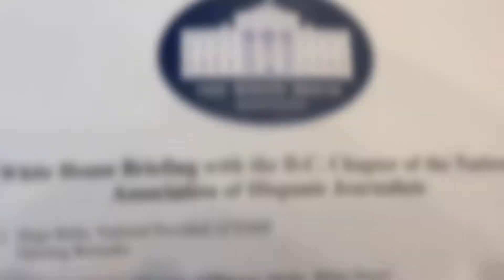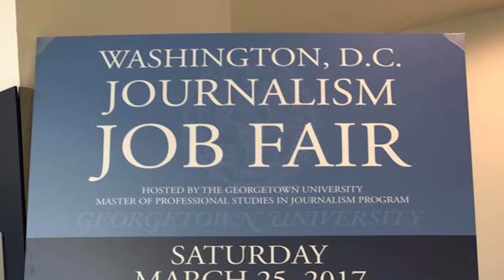State of NAHJ